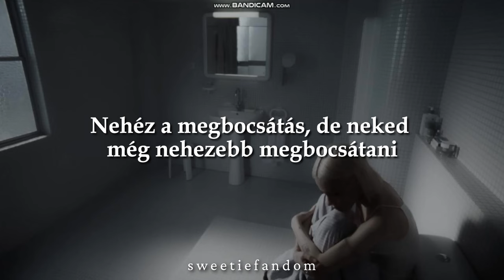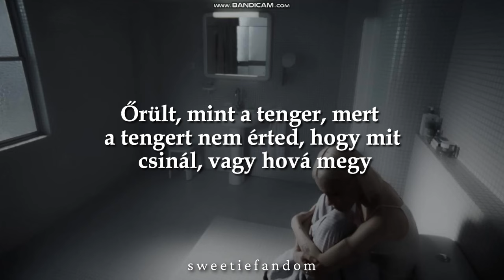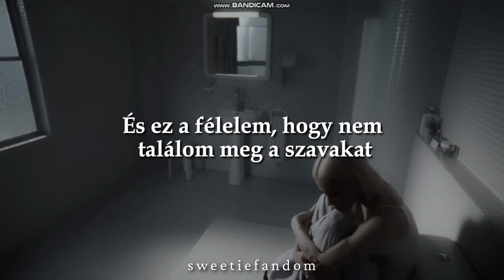TINI - miedo (magyar felirattal)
Lyrics:

[Verso]
Cómo te duelen los sentimientos cuando no los dejas ir
¿Cómo se borran los recuerdos cuando aún viven en mí?
Se hace difícil perdonar, pero más difícil perdonarte a ti
A veces pienso que estoy loca porque loca me sentí
Loca como el mar, que no se entiende lo que hace ni a dónde va
Solo él puede entender y encontrarse en alguiеn más
¿Será que el sеr humano nunca aprende a nadar?
En búsqueda del sentido y no poder parar
Perdida en el desierto y no logro saciar
Saciar el alma fría, volver a respirar
Saciar el alma en pena, saciar para sanar
Decir que nada duele, decir que va a pasar
Confundir los papeles, ya no me sale actuar
Querer volver el tiempo y volver a empezar
Me escapé de mi realidad, me encerré en mi soledad
Y eso de volver a empezar ni lo puedo empezar
Cuántas veces lo nombré, cuántas veces lo avisé
Pero no quisiste ver (Quisiste ver), no lo quisiste saber
No me quisiste conocer, yo solo quería correr
Pero por correr descalza tengo heridas en la piel
Son heridas que te empañan, son heridas que te nublan

[Coro]
Y ese miedo de no encontrar las palabras
Y ese miedo de no saber dónde voy
Y ese miedo de no saberme mi nombre
Y la calma que ya nunca más volvió